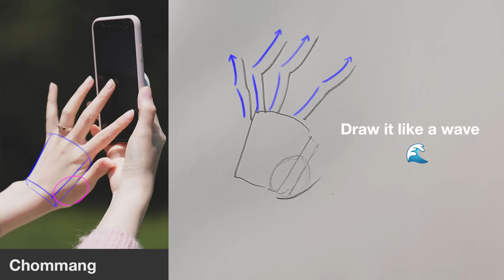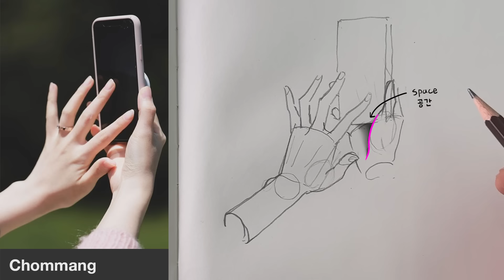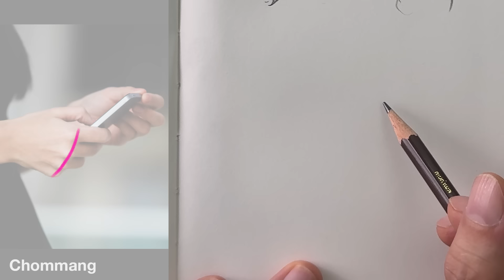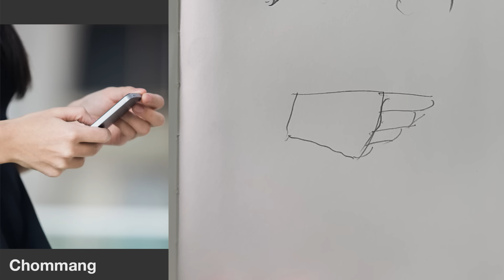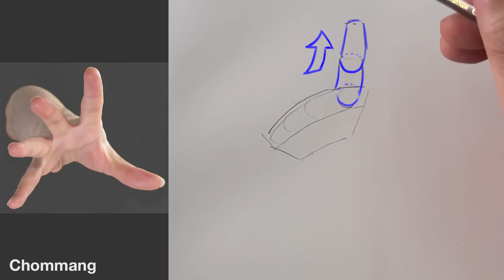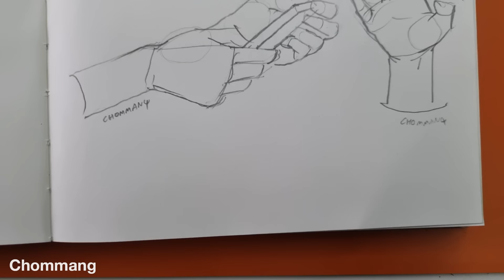How to draw hands using this method!!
Learn More Drawing: Chommang's Art Class 🔥
"Join my YouTube Membership for exclusive courses (faces), full tutorials (body, clothes, painting), templates, references, voting, community, and fundamentals."

This membership is for beginners and anyone who wants to develop a daily drawing habit.
It includes all the courses and templates to draw faces from all angles.
"Check the benefits for each level and join."
(You can join and cancel the YouTube membership at any time!!)

Additionally, after I finish uploading the regular course on face drawing, I will share everything I have with you.
I hope everyone enjoys drawing. :)

🎨Drawing: Munwha DEOJON B Pencil / A4